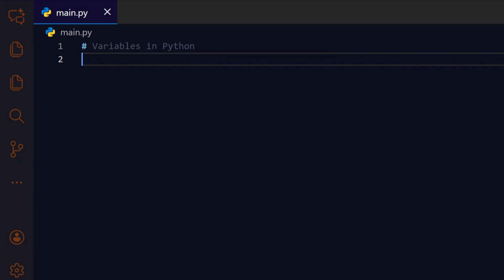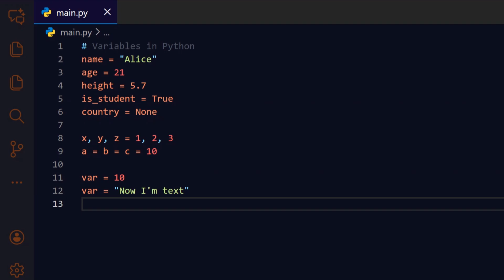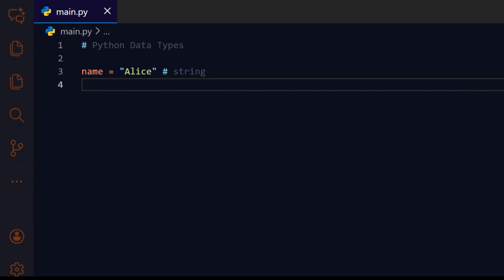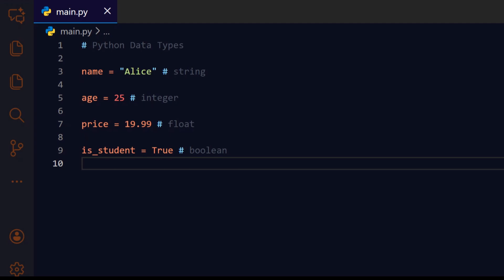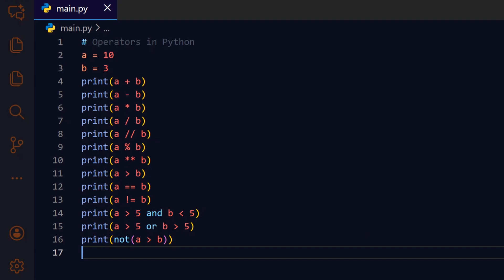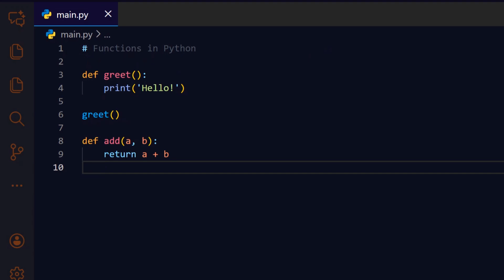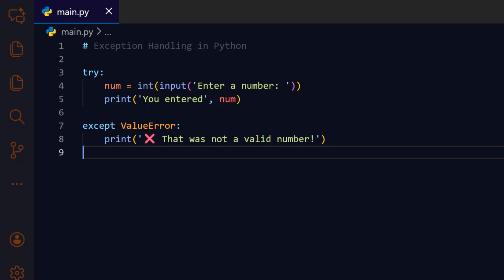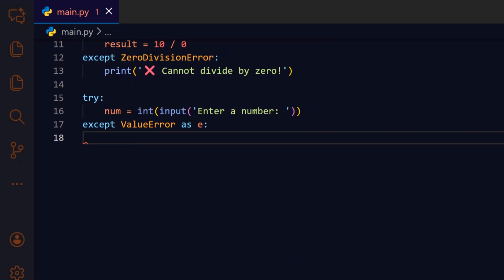LEARN PYTHON IN 8 MIN & PYTHON CRASH COURSE & PYTHON COURSE FOR BEGINNERS & PYTHON COURSE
Python in 8 Minutes: Your Quick Start Guide! 🐍

Ready to dive into the world of Python programming? This 8-minute crash course is packed with all the fundamental concepts you need to start coding today! We cover everything from setting up basic variables to handling unexpected errors, using clear examples you can immediately try yourself.

Whether you're a complete beginner or need a fast refresher, hit play and master the essentials of Python effortlessly!

⏱️ Video Timestamps

Navigate through the tutorial easily with the time markers below:

    0:00 | Introduction & What is Python?

    0:40 | Variables in Python (Declaration, Assignment, Dynamic Typing)

    2:16 | Python Data Types (String, Integer, Float, Boolean, List, Tuple, Dictionary, Set)

    3:38 | Operators in Python (Arithmetic, Comparison, Logical Operators)

    4:51 | Conditions in Python (The if, elif, and else statements)

    5:17 | Loops in Python (The for loop with range and iterable, while loop)

    5:43 | Functions in Python (Defining and calling functions, parameters, and return)

    6:09 | Exception Handling in Python (Using try, except for different errors, and finally)

    7:31 | Conclusion

    How to declare variables and understand Python's dynamic typing.

    The difference between core data types like string, int, float, and collections like list and dictionary.

    Mastering operators for mathematical and logical operations.

    Implementing decision-making logic with if, elif, and else.

    Controlling program flow with for and while loops.

    Writing reusable code blocks using def functions.

    Handling runtime errors gracefully using exception handling (try-except-finally).

⭐ Why Python?

Python is a high-level, interpreted language known for its simplicity and readability. It's the go-to language for:

    Web Development

    Data Science & Analysis

    Artificial Intelligence (AI) and Machine Learning (ML)

    Automation & Scripting